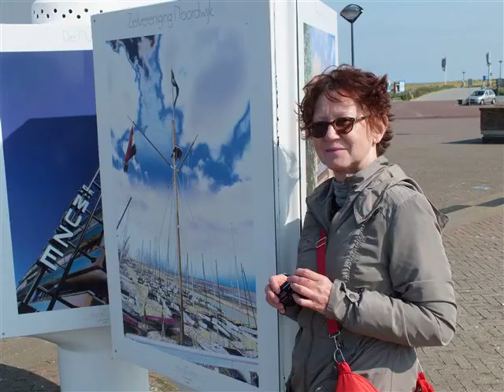Irish Sunset - Joep Wanders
Irish Sunset by Joep Wanders performed by Kollega Pastor.
Source: Guitarra Tirando - Joep Wanders.
Photo: Aan de kust, Noordwijk, The Netherlands (2013).